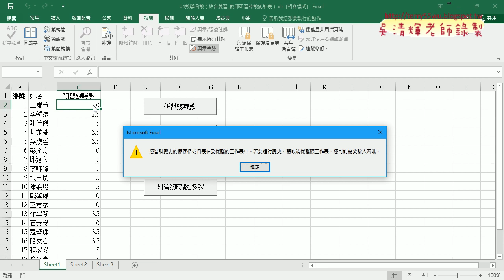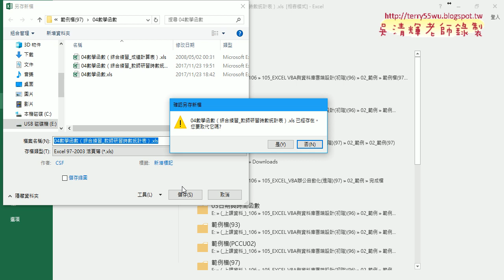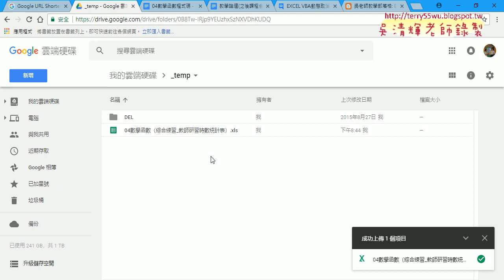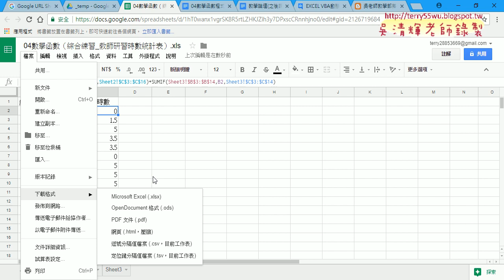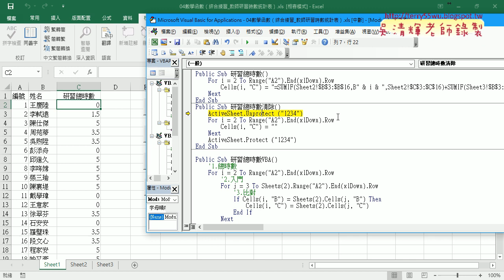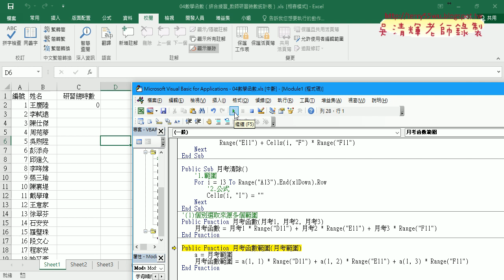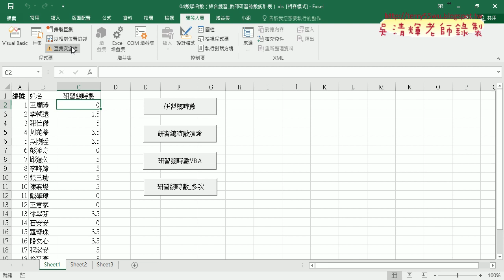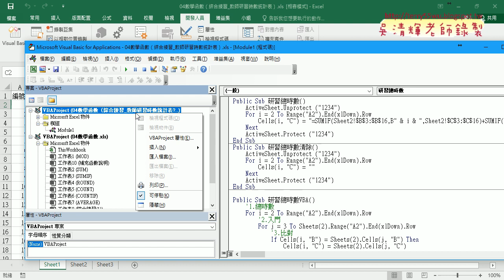06 動態取消密碼保護與保護VBA專案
東吳EXCEL VBA與資料庫雲端設計第6次(數學函數&VBA撰寫月考程序&用VBA自訂月考函數與範圍&SUMIF函數與跨工作表應用&保護工作表與用VBA輸出公式&動態取消密碼保護與保護VBA專案&COUNT相關函數與黑名單篩選&錄製巨集與修改)

上課內容：
01_重點回顧與數學函數說明
02_VBA撰寫月考程序說明
03_用VBA自訂月考函數與範圍
04_SUMIF函數與跨工作表應用
05_保護工作表與用VBA輸出公式
06_動態取消密碼保護與保護VBA專案
07_COUNT相關函數與黑名單篩選
08_黑名單篩選用COUNTIF與篩選功能
09_黑名單篩錄製巨集與修改

上課用書：
Excel VBA一點都不難：一鍵搞定所有報表
作者： Excel Home
出版社：博碩
出版日期：2013/06/26
定價：380元

吳老師  106/11/9